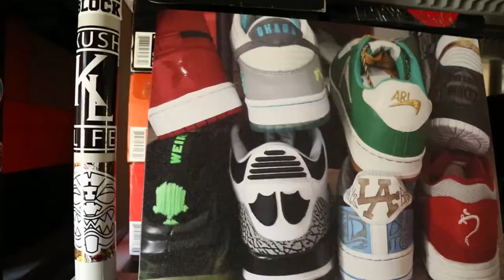808 to 702 Sneakerhead Video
The main purpose about Sneakerhead videos is to educate the people and to show how much we love the sneaker culture. All of the featured sneakerheads who donated their time to share their favorite sneakers and explain how it is not just about sneakers, its a lifestyle. Sneakers are like a time machine because you can reminisce about the good old days. Today @chadillac808 welcomed us into his sneaker room to share his favorite kicks and explain some history about his sneakers. There is nothing more to say because he really represented for Hawai'i and showed the world that Hawaiigotheat. Gotta check it out.
Host: @Ronald808
Tee: @TruestHawaii
Hats: @fitted @abouthegoods